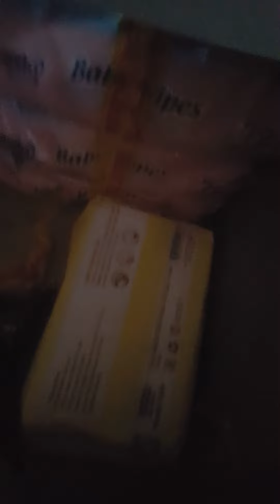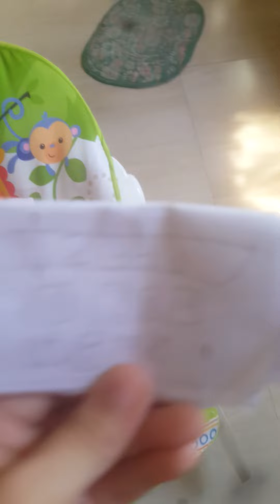house tour with baby aech